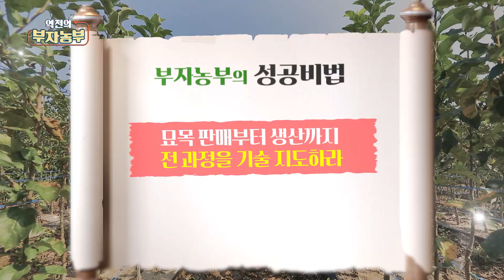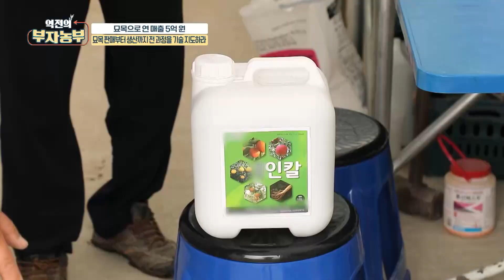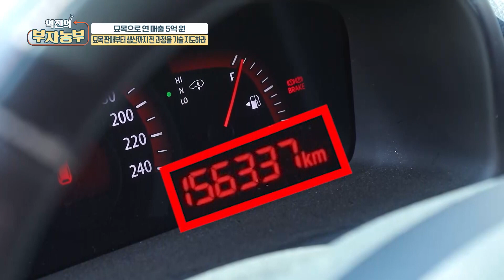[묘목으로만 5억!!] 판매 후 모른 척?? NO!! 끝까지 책임지는 '송원섭 부자농부'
묘목 판매 후 사후 관리는 철저히 하는 '송원섭 부자농부'

1년에 두 번 묘목을 구매한 농장을 찾아가 기술 지도는 무료!!!